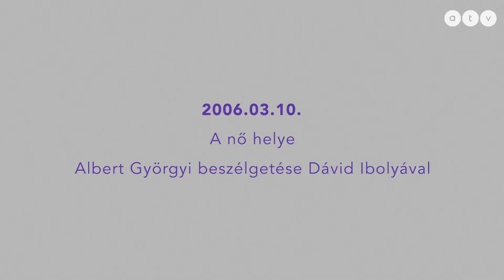ATV Classic / A nő helye – Dávid Ibolya (2006.03.10.)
Folytatódik az ATV Youtube-on „A nő hely” című műsorunk legjobb részeinek felelevenítése.

Így vélekedett politikáról, karrierről, családról Dávid Ibolya, az MDF egykori elnöke, az első Orbán-kormány igazságügy-minisztere 2006-ban.